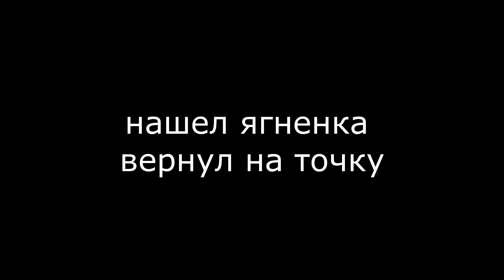Охота на гуся 2021. Трек я с гусиной охотой обвенчанный. Песни о охоте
трек для тех кто в теме